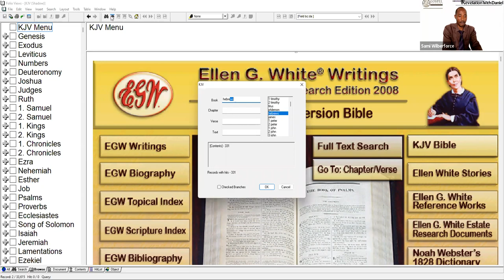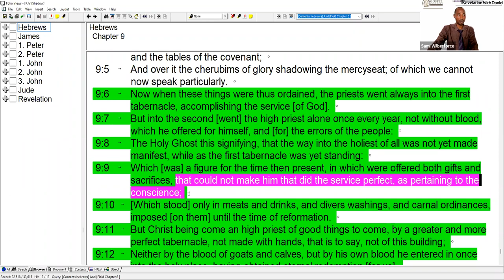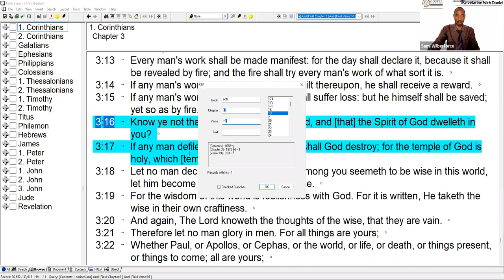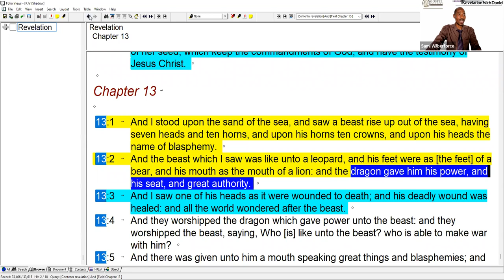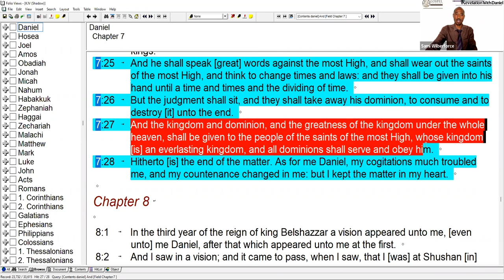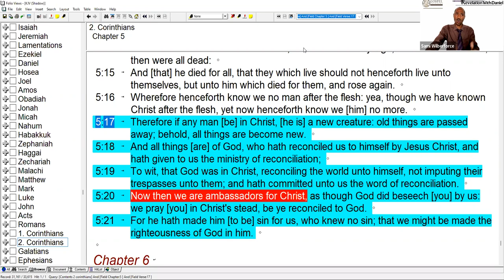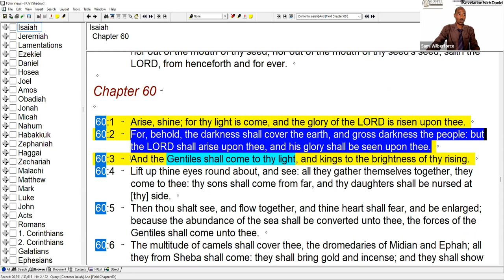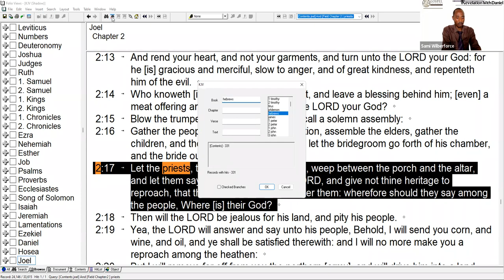2. Good News about Judgment and The Benefits of Atonement - Sami Wilberforce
The Sanctuary Message